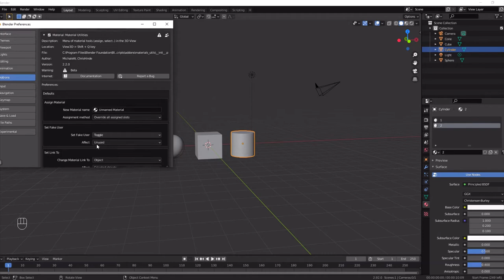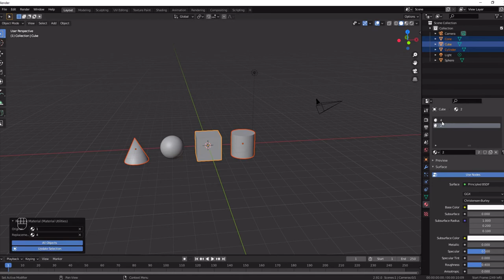How to use material utilities add on Blender 2.9 and 3.0 Quick Tips Series